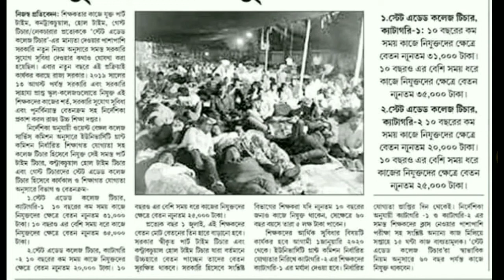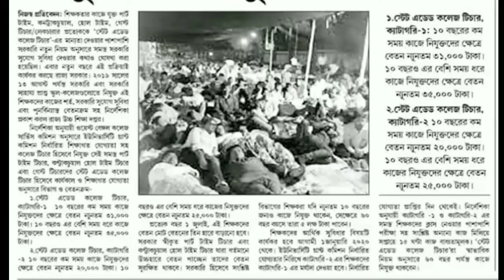পার্শ্বশিক্ষকদের নতুন বেতন কাঠামো | Salary Increase for Part Time Teachers of West Bengal